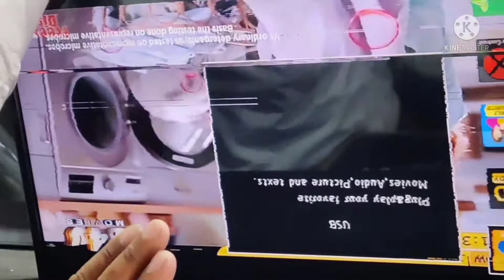#69 UL. LVDS केबल खराब है या पैनल ?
# बुक मंगवाने हेतु लिंक पर क्लिक  करें अथवा कॉल करें

"pandey sir,